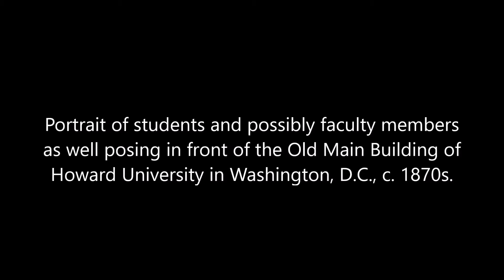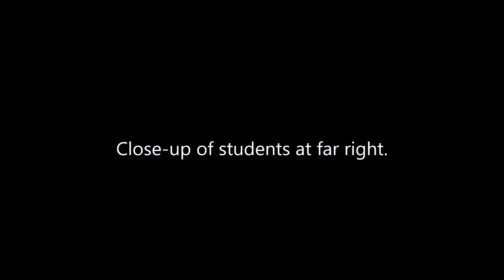Animated Stereoscopic Photo of Students at Howard University in Washington DC (1870s)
Animated stereoscopic photograph with close-ups of students and possibly faculty members posing in front of the Old Main Building of Howard University in Washington, D.C., c. 1870s. Taken by photographer Joshua W. Moulton.